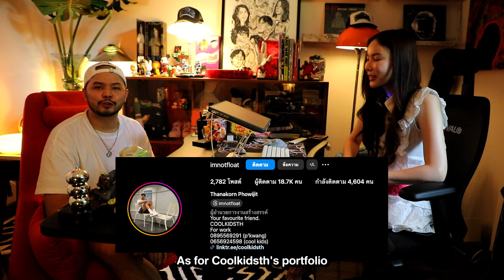เยี่ยมธุรกิจ Coolkidsth ของ โฟลท ธนกร รุ่นพี่ GMMTV รุ่นเดอะ! | มุกมีธุระ EP15